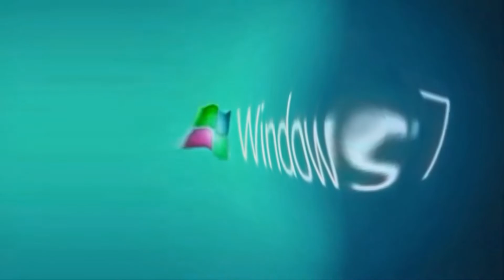Windows And Microsoft Logos in ZooPals Effect V2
ZooPals Effect V2